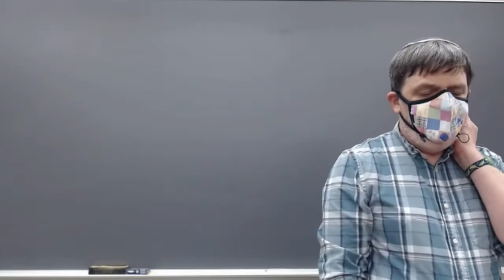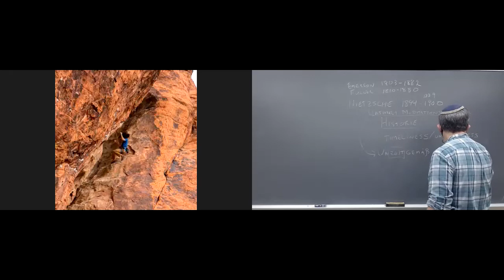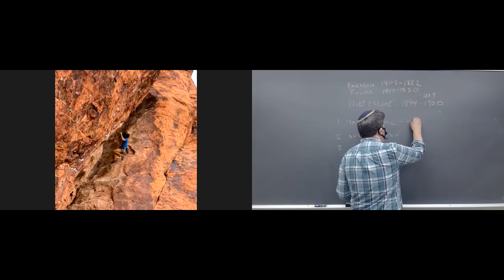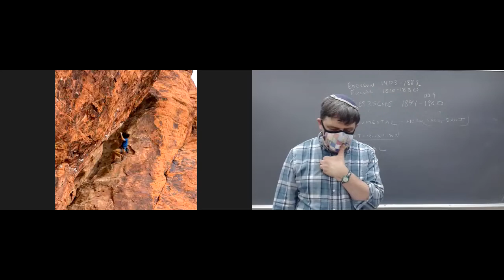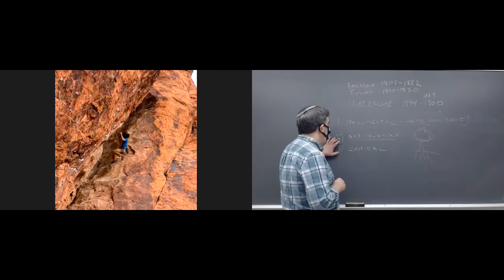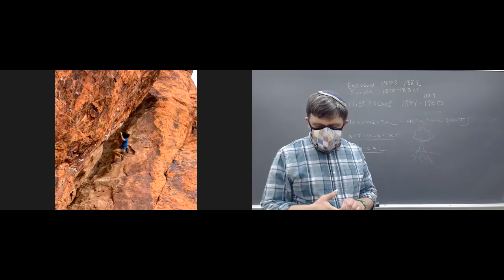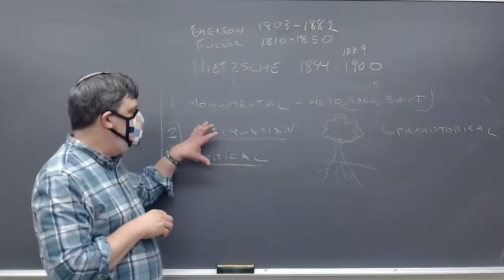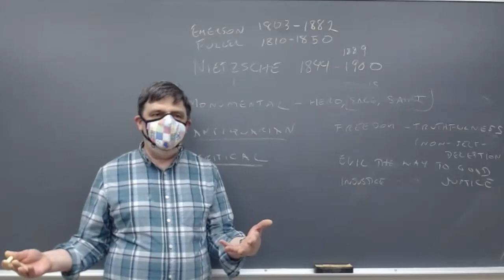19th Century: Nietzsche, lecture 1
PHIL 107, UC Santa Cruz, Fall 2021, lecture of 11/16: Nietzsche, "Uses and Disadvantages of History for Life"